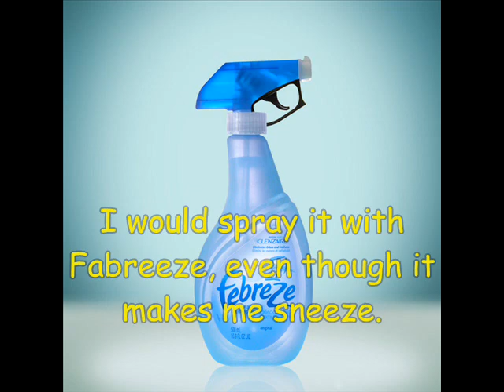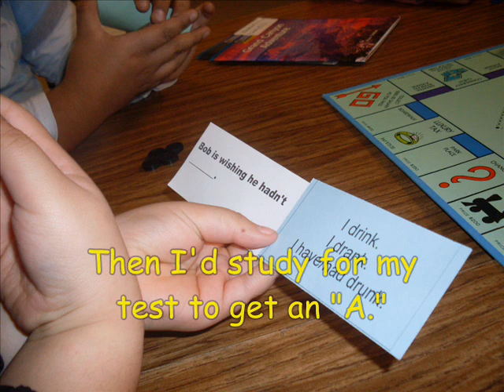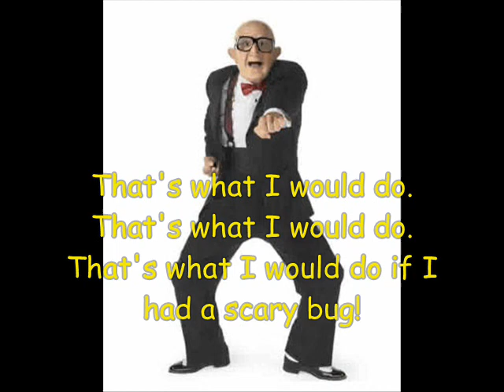What Would You Do